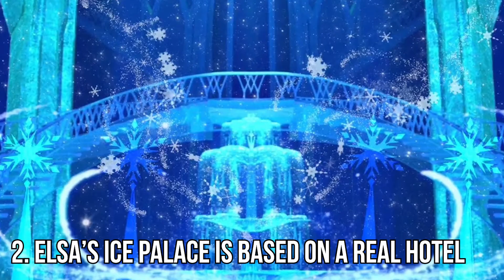Frozen 2: Intresting Facts About Frozen 2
Frozen 2 is finally here! And among all the epic scenes, new songs, and great adventures are a ton of hidden moments and Easter Eggs. Time to thaw these frozen treats out as we uncover hidden Disney references, a fun connection to the band Queen, and a great tie-in to Gravity Falls.

Despite taking place three years after the first Frozen, the film is still filled with plenty of flashbacks -- including the opening scenes where we see a young Anna and Elsa playing together. Instead of the standard toys, the little girls enjoy some time with snowman figurines. Watch to see what characters are hidden among the designs. One of Elsa's big songs in Frozen 2 is "Into the Unknown". The song helps set her off on her journey -- and provides us with plenty of lyrics to sing along with. In the movie -- the song is also filled with all kinds of great visuals -- including one hidden Mickey that appears in a blink and you miss it moment. While Frozen's time setting prevents a lot of modern-day references, we do hear Anna use the word "epic" as a kid -- and there's also a great reference to the band Queen. After struggling to propose to Anna, Kristoff decides to sing about his feelings in the song "Lost in the Woods". Well, it turns out the song had all the vibes of a 80's music video and one of the moments was a direct reference to the Queen song Bohemian Rhapsody. Watch to see all of these moments and so many others in Frozen 2!